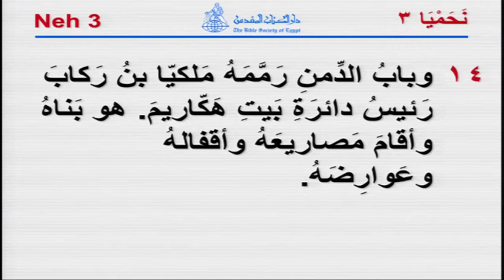اجتماع الاحد مساء - ماجي منير - القس يوسف - 29-1-2017